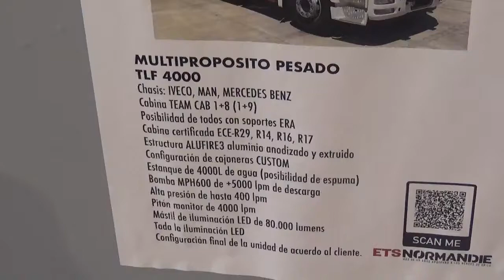Camión de Bomberos MAN TGM 18.340 Magirus